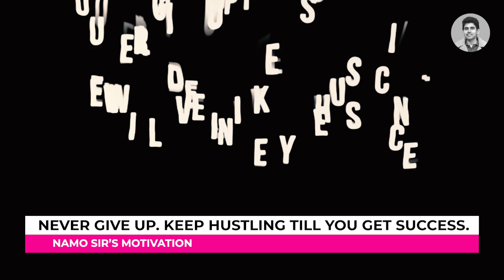Namo Sir tells STORY OF TWO MOUSE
I'm one of the BIGGEST FAN OF UNACADEMY JEE/NEET TEAM Like you all.
We all love UNACADEMY JEE/NEET LIVE DAILY Team.
This  is unacademy Jee Fan Club channel for all the fans n viewers of unacademy . ( JEE,NEET,FOUNDATION Etc.)